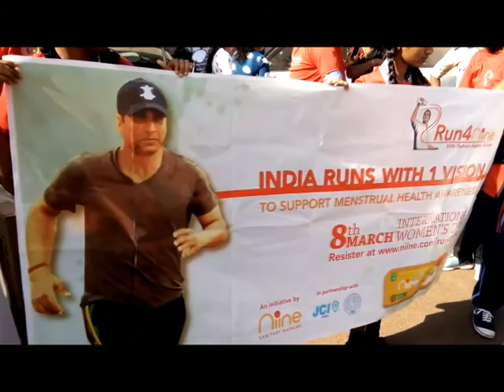AWARENESS ON MENSTRUAL HYGIENE HELD AT MAPUSA.... MENSTRUAL HYGIENE CAMPAIGN ON INTER. WOMEN'S DAY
Mapusa JCI in collaboration with JCI Calangute organized rally on menstrual hygiene campaign on the occasion of International Women’s Day. The main aim was to spread awareness about issue of every woman’s concern. Menstruation is still a taboo subject in India and even women are uncomfortable discussing in public. Women lack resources, education and awareness about personal hygiene and products and fail to communicate around menstruation. Several school students were seen with red t-shirt marching on the street by holding banners and placards.